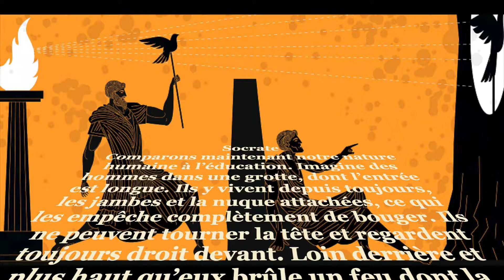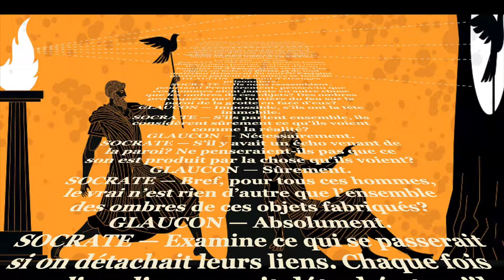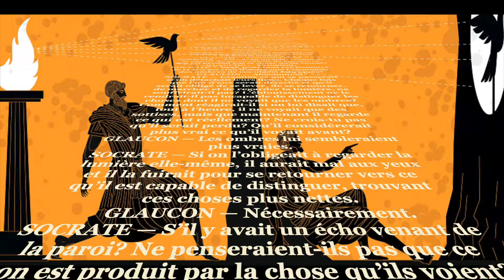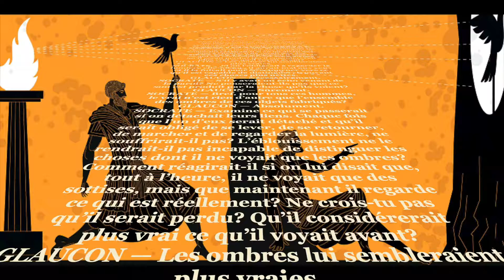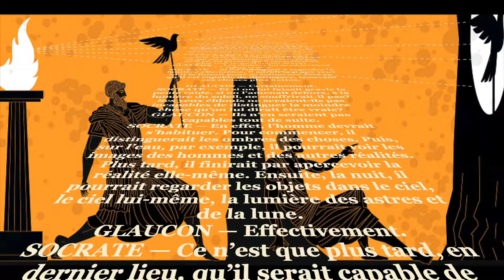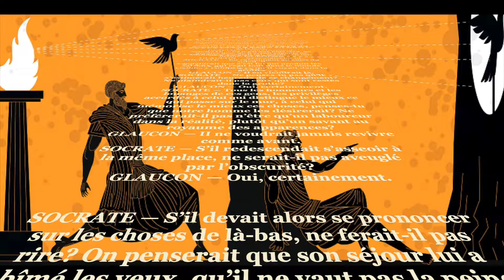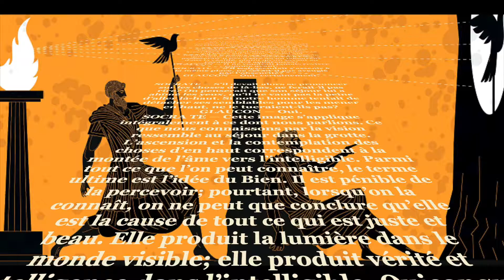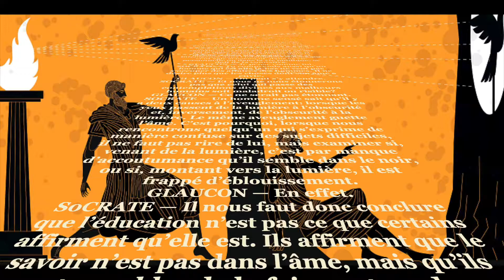L'allégorie de la caverne Platon